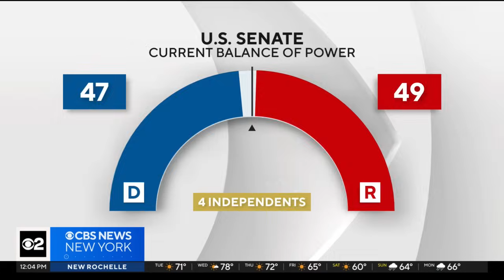Occasional glitches reported as voters head to the polls on Election Day, but no major troubles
After months of intense campaigning, Tuesday is the day that America decides. CBS News New York's Elijah Westbrook, Natalie Duddridge, Christina Fan and Mahsa Saeidi have team coverage as voters head to the polls across the country and right here in the Tri-State Area.